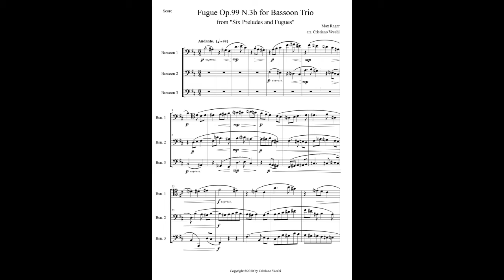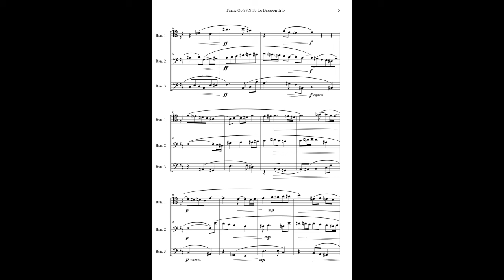Max Reger - Fugue Op.99 N.3b for Bassoon Trio - Sheet Music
An expressive and charming fugue from "Six Preludes and Fugues" Op.99 by Max Reger, arranged for three Bassoons. Extra parts included (Bass Flute or English Horn or Clarinet in Bb instead of Bassoon 1, Bass Clarinet in Bb instead of Bassoon 2, Contrabassoon instead of Bassoon 3).
Duration: 2'40".